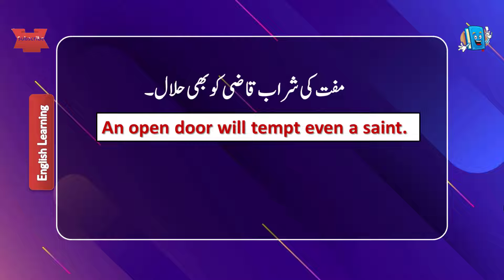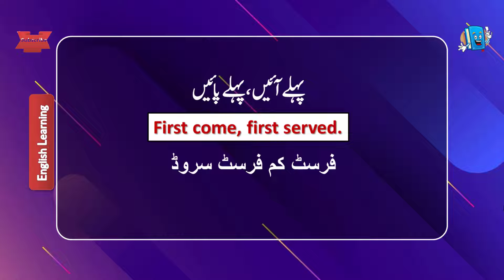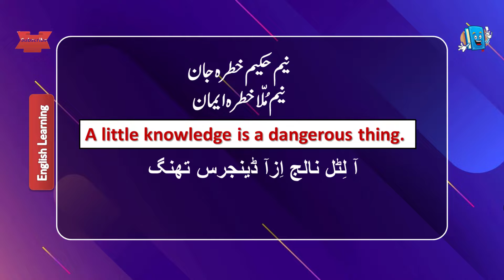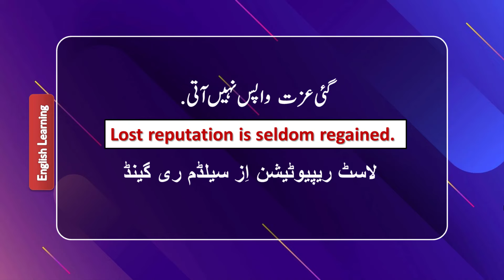proverbsinurduandenglish 15 Famous Urdu Proverbs In English/ part 7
if you want images of this video, visit my facebook page.